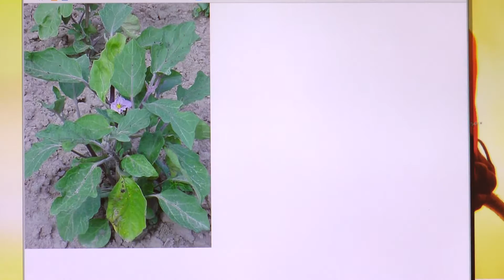Aubergine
Aubergine‏‎ - was ist das? Banales und Besonderes zum Thema Aubergine‏‎ in diesem Vortragsvideo. Sukadev interpretiert hier das Wort bzw. den Ausdruck Aubergine‏‎ von Gesichtspunkten des klassischen Yoga aus Manches kann man anders sehen - schreibe es doch in die Kommentare.
Das Substantiv Aubergine‏‎ spielt eine Rolle auf dem Gebiet von Landwirschaft, Küche, Essen, Nahrung, Trinken. Seminare zum Thema Natur und Wandern Infos über Yoga Vidya Visharada Studiengang

Dieser Kurzvortrag mit Gedanken zu Aubergine‏‎ ist ein Video im Rahmen des Bewusst Leben Multimedia Lexikon von Yoga Vidya, Teil des umfassenden Lexikons zu Yoga, Meditation, Ayurveda, Spiritualität, Gesundheit, Philosophie, Religion und Psychologie